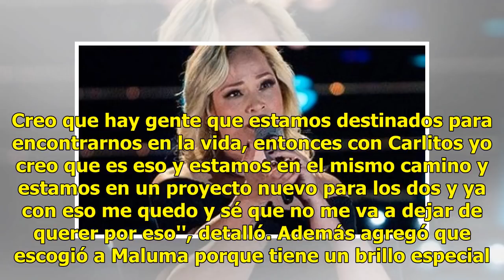Tras traición, Erika Alcocer revela por qué no se fue con Carlos Rivera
Como ya te lo habíamos contado, Erika Alcocer, ganadora de la segunda emisión de ‘La Academia’ se integraría al programa estelar de Televisa, 'La Voz México' y formaría parte del equipo de Maluma. La noche de ayer todo se cumplió al pie de la letra, pues Erika interpretó un tema en inglés, el cual f...